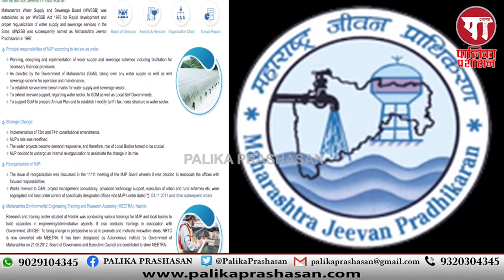Dilip Gholap | राज्य गुणवंत कामगार असोसिएशनच्या उपाध्यक्ष पदी 'दिलीप घोलप' यांची निवड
राज्य गुणवंत कामगार असोसिएशनच्या उपाध्यक्ष पदी दिलीप घोलप यांची निवड